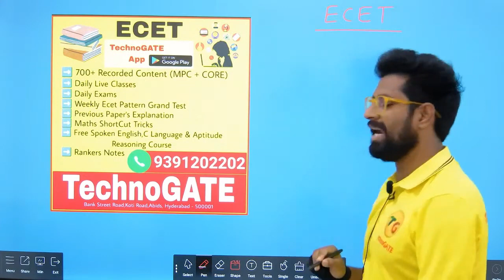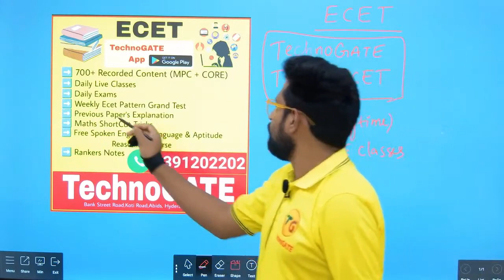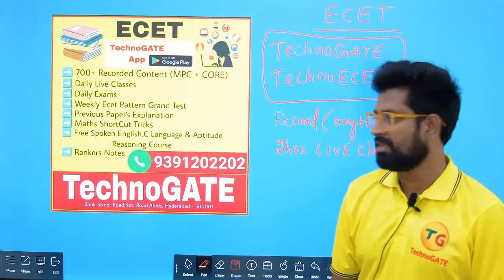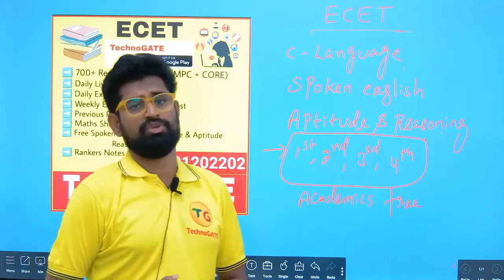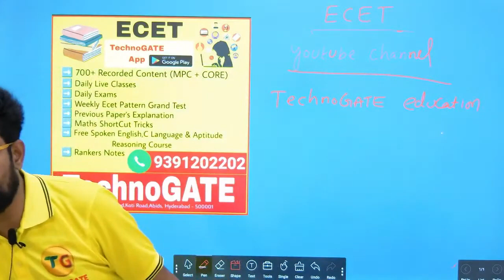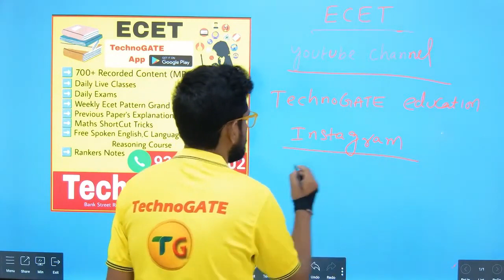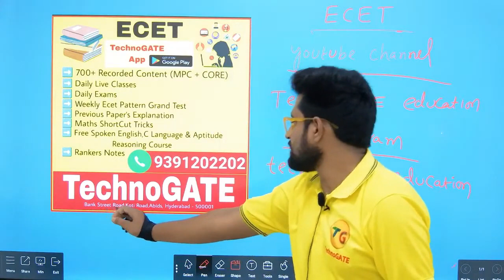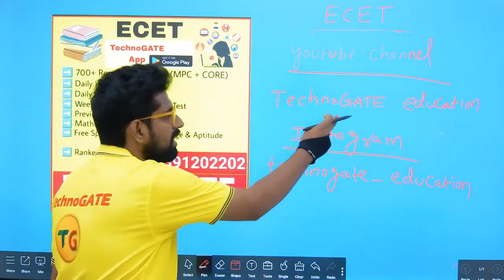Best ECET Coaching institute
TS ECET, AP ECET Coaching Providers
STATE RANKERS Choice TechnoGATE